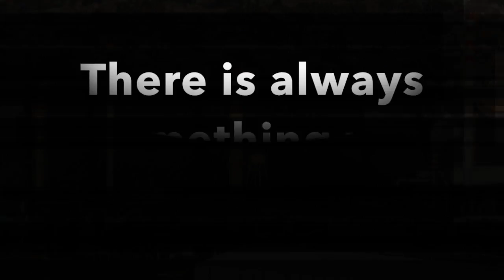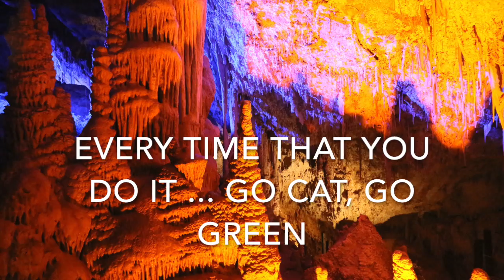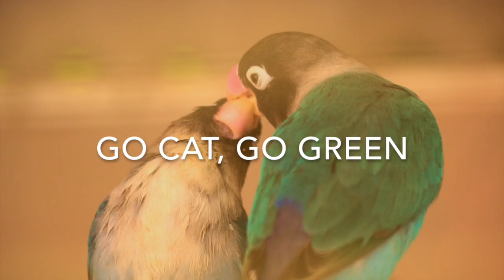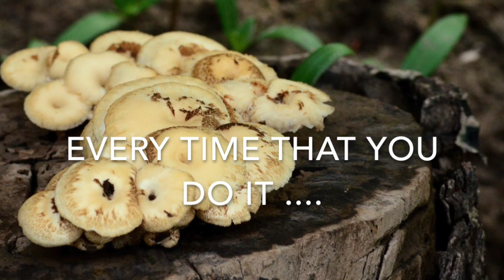Go CAT Go green 2016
CAT, a school that promotes taking care of our planet.